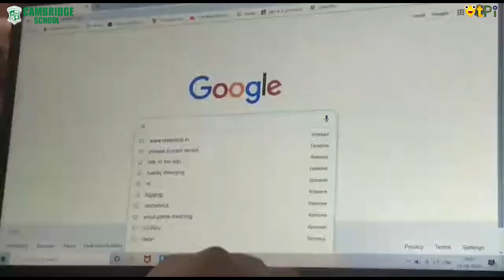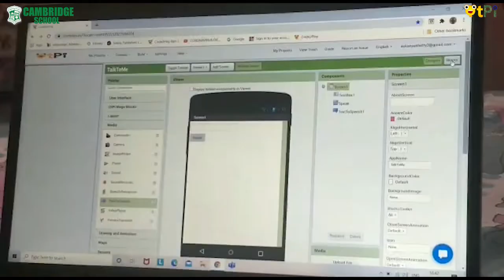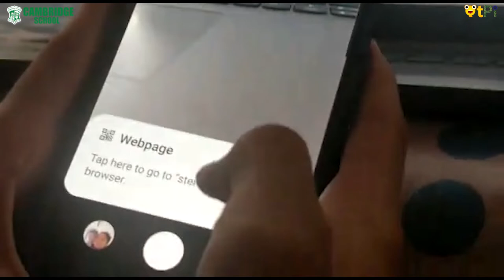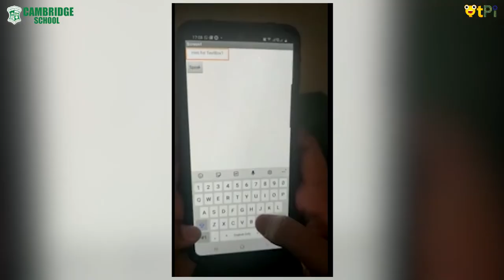Nidhi & Prerana develop an app "Talk to me", explains in Tulu Language I Coding & Roboitcs with QtPi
Nidhi & Prerana  Talk to me project explained in Tulu language.

Regards,
QtLearn (QtPi Robotics)